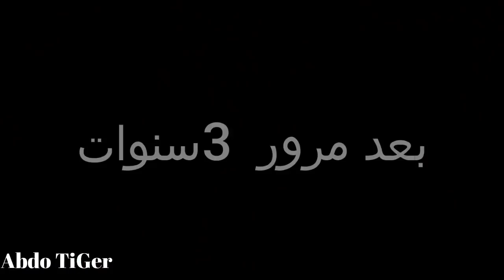فيلم قصير : مبغاش إحرك معا صحابو خاف من لموت 😥شاهد شنو غادي إوقع ليه (حراكة_haraga)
للإشهارات و الإعلانات👇🏻👇🏻👇🏻👇🏻👇🏻👇🏻FOR BISNUESS👇🏻

لخوت دخلو عندي كاملين إنستغرام لي بغا إعرف الجديد 👇🏻👇🏻👇🏻